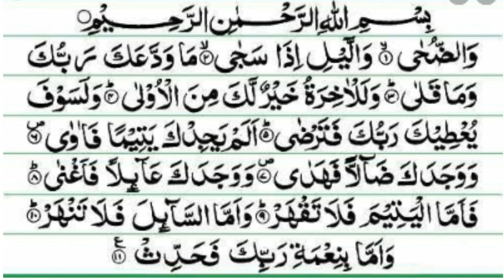har kam mein kamyabi ka wazifa//kamyabi ka wazifa//wazifa for success//duniya mein kamyabi ka wazifa